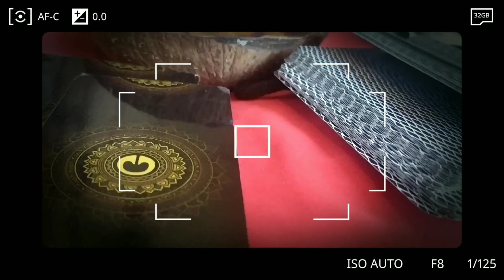Ganto ngayon sa loob ng Mall. The new normal Safe Malling with Faceshiled at Facemask.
Ganto ngayon sa loob ng Mall. The new normal sa Sucat parañaque.
Dapat pagpapasok ka ng Mall dapat may Faceshiled at Facemask.
Ang hirap huminga pero sabi nila sanayan lang daw.
Safe Malling guys...